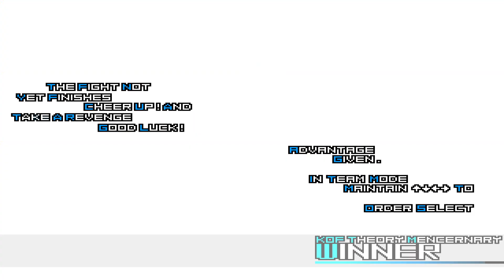[Mugen KOF] DragonDoMAinLords vs Element Mugen Team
Hello! Friend Must Watch Amazing Epic Fight  DragonDoMAinLords vs Element Mugen Team